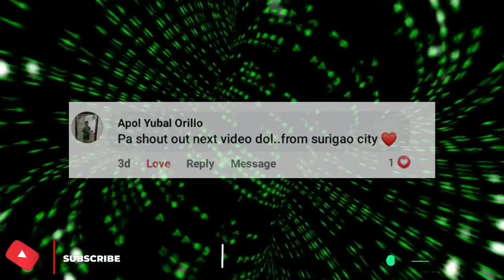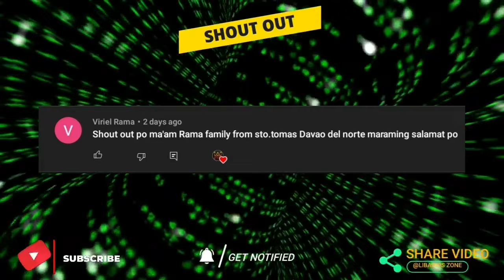PBA STANDINGS TODAY as of JUNE 15, 2022 | GAME RESULTS TODAY | GAMES SCHEDULE TOMORROW